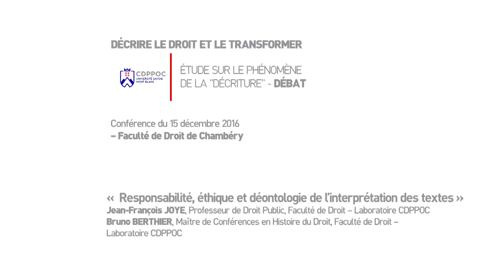Décrire le droit et le transformer / question 4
CONFÉRENCE

Par MM. Vincent FORRAY, Professeur à l’Université McGill (Montréal, Canada) et Sébastien PIMONT, Professeur à l’École de droit de Sciences Po (Paris)